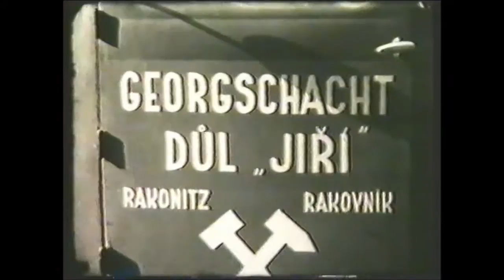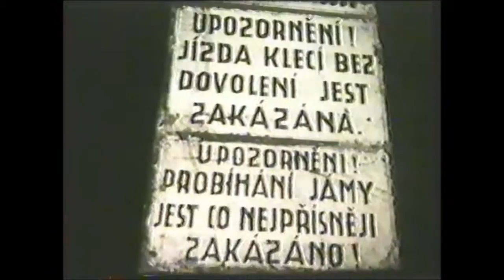Důl Jiří Rakovník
Důl Jiří v Rakovníku polovina 20.století